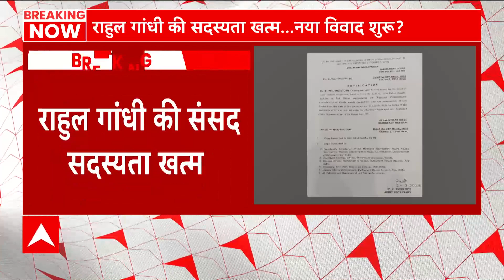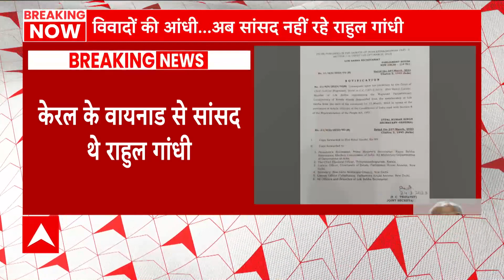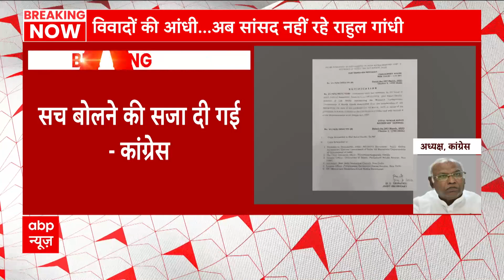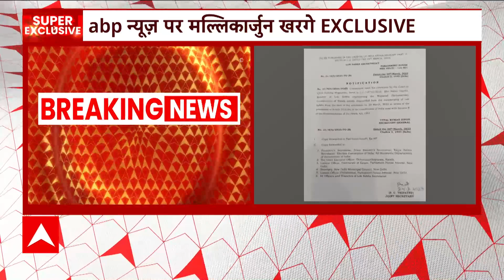Rahul Gandhi की सदस्यता जाने पर नाराज हुई कांग्रेस, विपक्ष की आवाज दबाने का लगाया आरोप